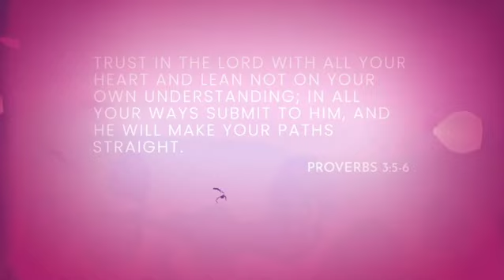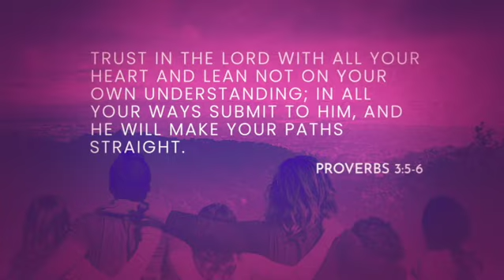Don't Look Back!